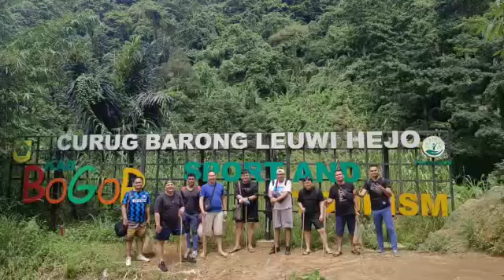Jalan-jalan ke Curug - Part 1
Video dari Samuel Coky Panjaitan